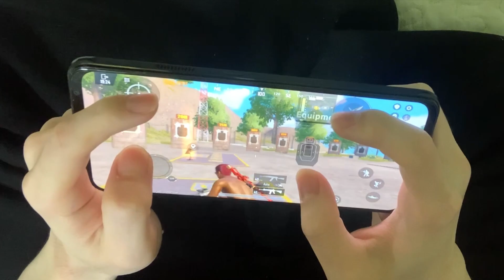PUBG MOBILE RESOLUTE CONTROL 4 FINGER+GYRO HANDCAM #7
Top Screen: 144Hz, 6.67-inch, FHD+AMOLED, Up to 360Hz touch refresh rate
·  Top Performance: Qualcomm Snapdragon 888, LPDDR5+UFS3.1
·  VC liquid cooling+graphene composite heat dissipation
·  Up to 66W + 4200mAh + Air-cooled Fast Charge
·  5G, Wifi 6E, Bluetooth 5.1
·  400Hz Shoulder trigger
·  Quad Camera 64M+8M+5M+2M

best control settings for pubg mobile 5 finger no gyroscope,
best control settings for pubg mobile 5 finger gyroscope,
pubg mobile best control settings best tips and tricks,
pubg mobile best control settings 2 finger sensitivity in tamil,
pubg mobile best control settings 2 finger ipad,
best control settings for pubg mobile 2 finger gyroscope,
pubg mobile best control settings 2 finger malayalam,
best recoil control pubg mobile 2 finger,
pubg mobile best control settings 2 finger hindi,
pubg mobile best control 3 finger,
pubg mobile lite best control settings 3 finger,
best control settings for pubg mobile 3 finger gyroscope,
pubg mobile best control settings 3 finger tamil,
pubg mobile best control settings 3 finger no gyroscope,
best control settings for pubg mobile 3 finger sensitivity,
pubg mobile best control settings 3 finger 2020,
best 3 finger claw pubg mobile control code,
best control settings for pubg mobile 3 finger malayalam,
pubg mobile best control 4 finger,
best control settings for pubg mobile 4 finger gyroscope,
pubg mobile lite best control settings 4 finger,
pubg mobile best control settings 4 finger no gyroscope,
pubg mobile lite best control settings 4 finger sensitivity,
best control settings for pubg mobile 4 fingers ipad,
4 finger claw pubg mobile best control layout,
best 4 finger claw pubg mobile control code,
pubg mobile best control settings 4 fingers in tamil,
pubg mobile best control settings 4 finger mortal,
pubg mobile best control 5 finger,
pubg mobile best control settings 5 finger 2020,
pubg mobile lite best control settings 5 finger,
best 5 finger claw control pubg mobile,
best 5 finger claw pubg mobile control code,
best controls for pubg mobile 5 finger,
best control settings for pubg mobile 6 finger ipad,